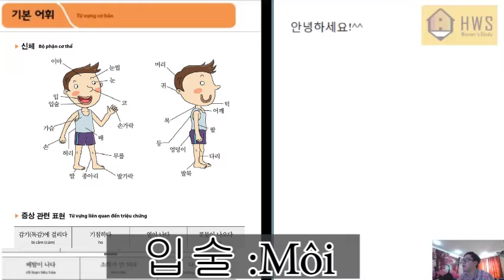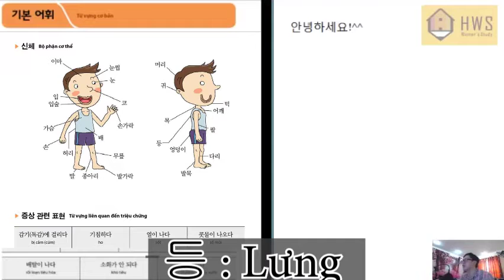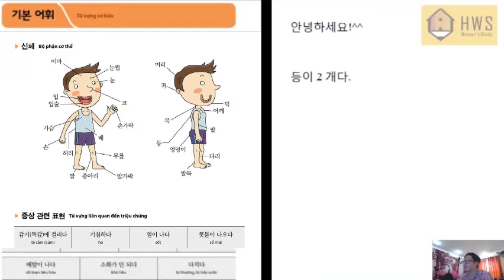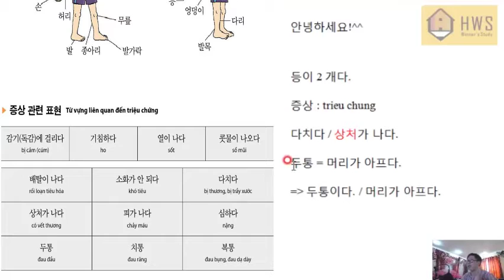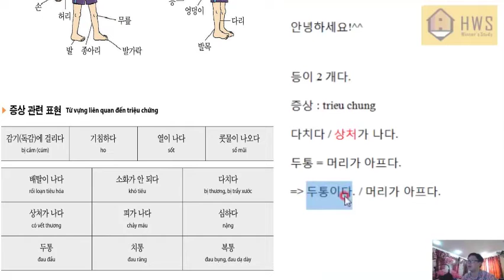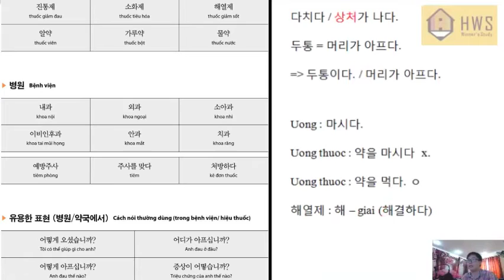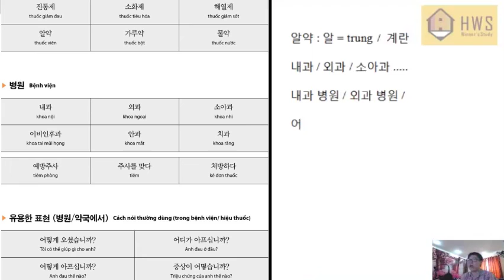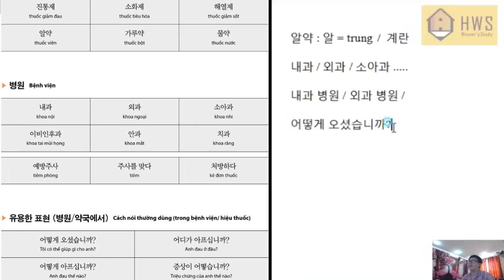[Thầy Béo] Tiếng Hàn - Sơ cấp 2: Bài 4 từ vựng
1. ▶️Sơ cấp 1 - 15 bài Sách 1 ( Lịch cụ thể
2. ▶️Sơ cấp 2 - 15 bài sách 2 ( Lịch cụ thể
3. ▶️Trung cấp 1- 15 bài sách 3 (Lịch cụ thể
4. ▶️Giao tiếp ( Lịch cụ thể
5. ▶️OPIC ( Lịch cụ thể
✔️tiết Kiệm thời gian chi phí.
✔️Chương trình học online giống 100% học trực tiếp
✔️Học bất cứ lúc nào
✔️Học bất cứ nơi đâu
✔️Sở hữu dài lâu khóa học
✔️Không giới hạn số lần đăng nhập học
❤ website học tiếng hàn online ❤